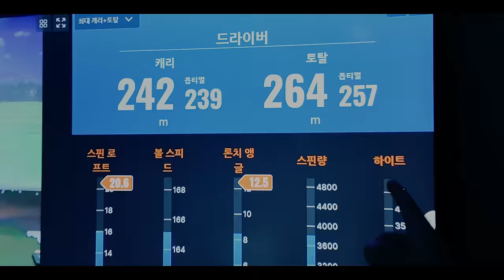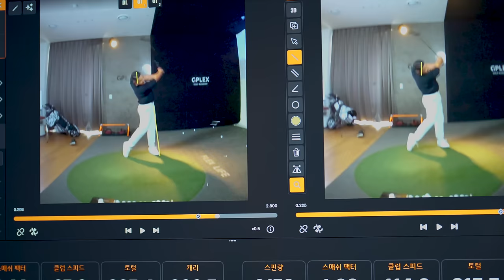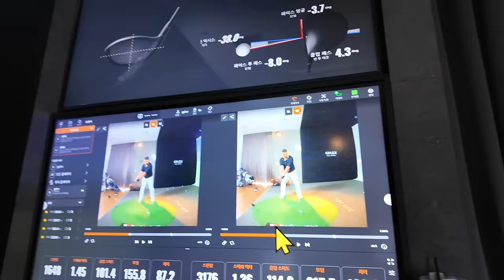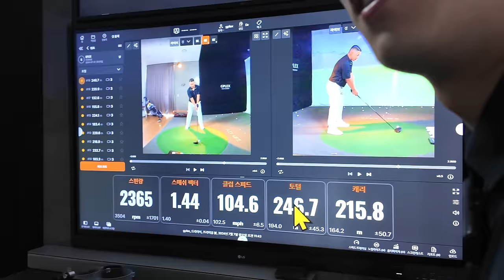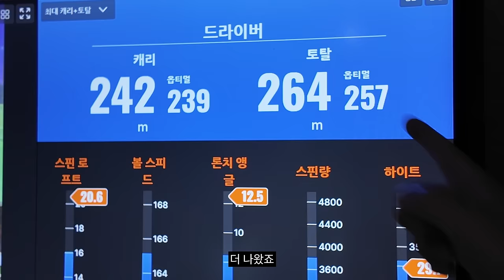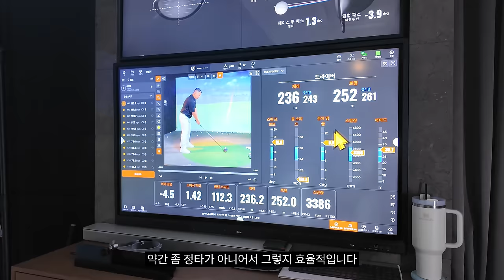이것 깨닫고 드라이버 정타율90% 끌어올렸다!!! : 순식간에 +60M 늘어난 비거리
많은 골퍼들이 비거리와 정타율에 대해 고민하고 계실 텐데요!
영상 속 주인공처럼 딱 하나만 깨닫는다면
누구나 쉽게 드라이버 정타율을 쭉 끌어올리고
비거리는 덤으로 얻어 가실수있을겁니다!

*문의
인스타DM : 100bum
카톡:b1001